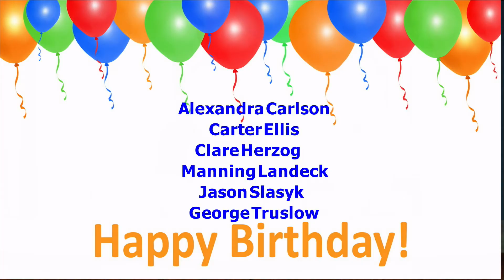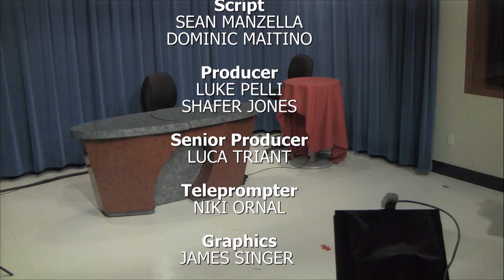The Morning Announcements - October 27th, 2017